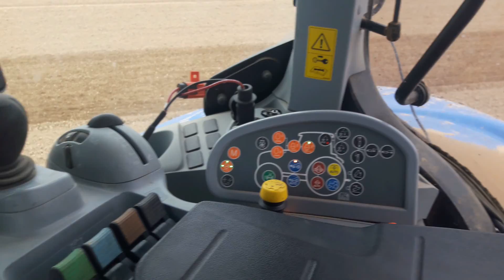[GoPro] Plantation pommes de terres 2017 | New Holland & Fiatagri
Aujourd'hui, vidéo de la plantation de pommes de terres en Seine Maritime qui s'est terminée cette semaine ! Ce chantier est composé de nombreux ensembles. Un New Holland T7.250 AC équipé du RTK qui prépare la terre (herse rotative lemken zirkon 10, 4m) et qui billone (billoneur grimme). Ensuite un New Holland TM 155 et un Fiat F100 attelés chacun à une tamiseuse grimme, et enfin le T7530 avec la planteuse Miedema.
J'èspère que cette vidéo va vous plaire, si c'est le cas n’hésitez pas à liker, partager et commenter ! Vous pouvez également me retrouver sur la page Facebook Agri Normandie Vidéo. Merci et à bientôt !